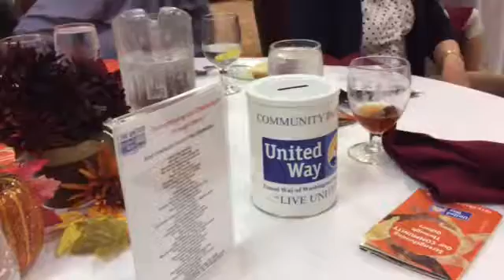United Way Strengthening Our Community Through Others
By: Sue Legg - Sue Guinn Legg, Johnson City Press Staff Writer and Good Neighbor Columnist